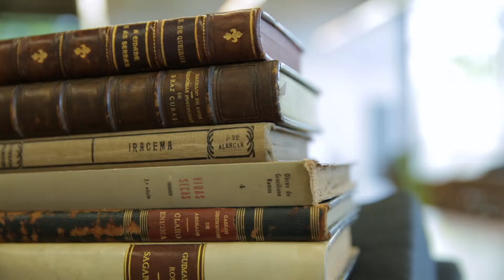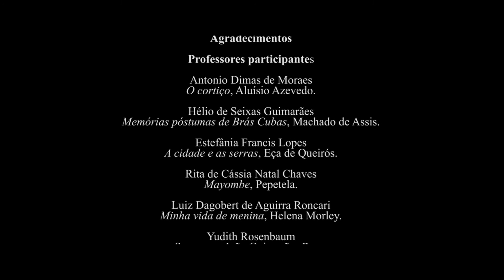BBM no Vestibular: Mayombe